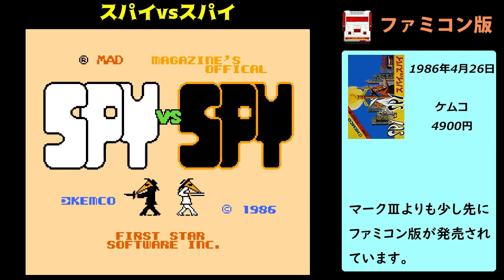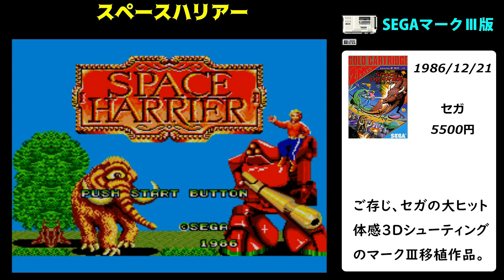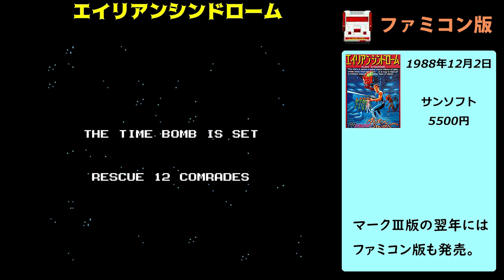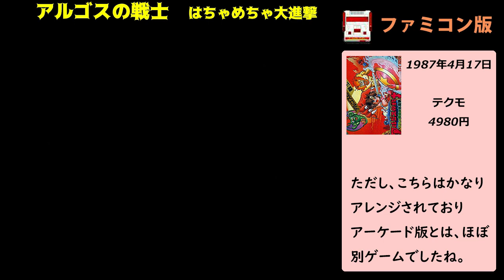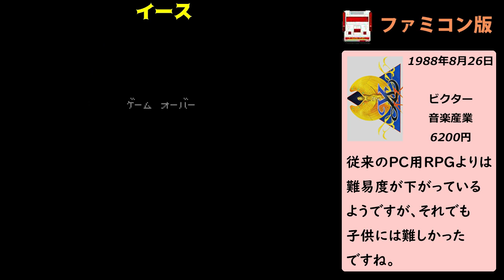セガマークⅢ版とファミコン版ソフトの比較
セガマークⅢ版とファミコン版ソフトの比較についてお伝えしています。どちらもそれなりに良いとこや悪いとこもありますので、好みが分かれるところですよね。

マークⅢ版とファミコン版の違いが気になる方、興味がある方は、是非見ていってください。

＝＝＝＝　関連動画　＝＝＝＝

【紹介ゲーム】

ファンタジーゾーン
スパイvsスパイ
スペースハリアー
スーパーワンダーボーイ
破邪の封印
エイリアンシンドローム
アルゴスの十字剣
ソロモンの鍵
ダブルドラゴン
イース